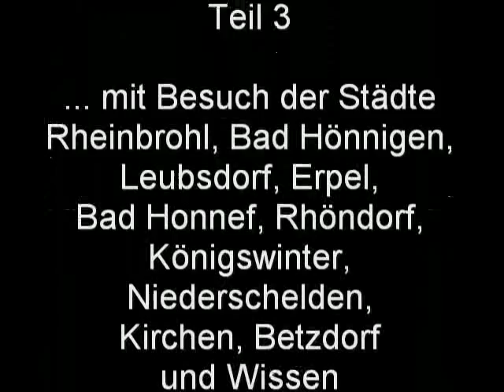Auf großer Tour durch den VRS 2010-3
Auf großer Tour durch den VRS 2010-3 stattet heute einen Besuch in den Städten Rheinbrohl, Bad Hönnigen, Leubsdorf, Erpel, Bad Honnef, Rhöndorf, Königswinter, Niederschelden, Kirchen, Betzdorf und Wissen.